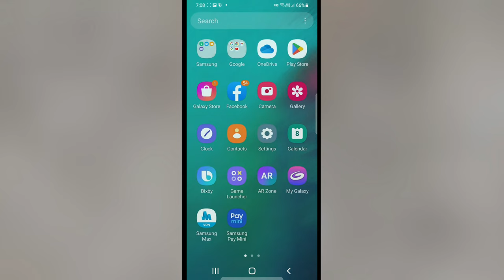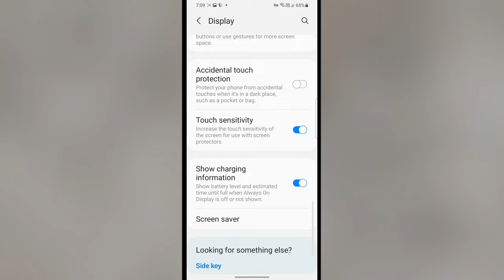Samsung Back Button Settings